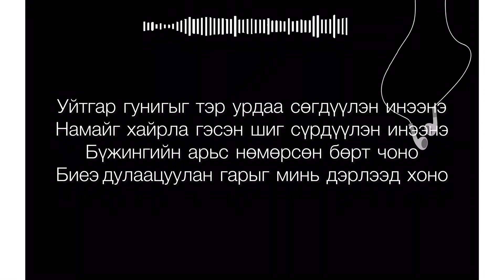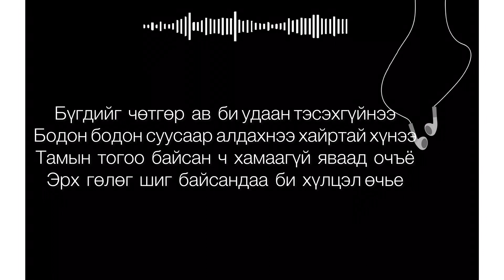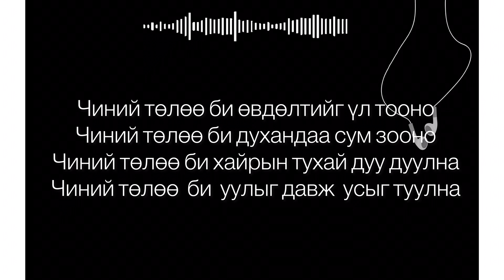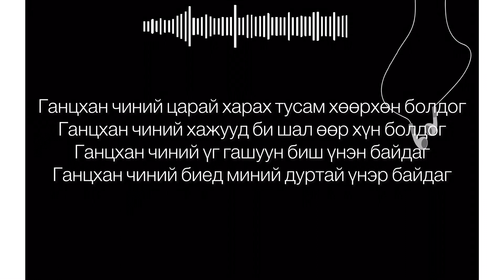Tsetse - Burte Bujin (lyrics)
аливаа асуудлыг түргэн шуурхай шийдэх болно.